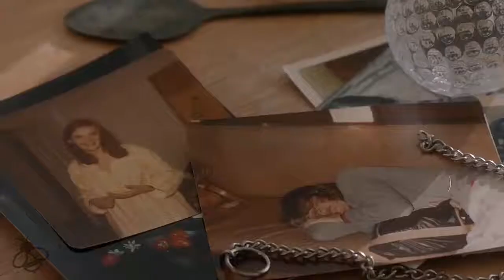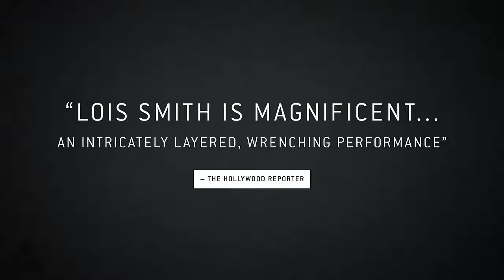MARJORE PRIME TRAILER 2017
Cross Creek is a 1983 film starring Mary Steenburgen as The Yearling author Marjorie Kinnan Rawlings. The film is directed by Martin Ritt and is based, in part, on Rawlings' 1942 memoir, Cross Creek.
Genres: Comedy | Drama | Mystery | Sci-Fi